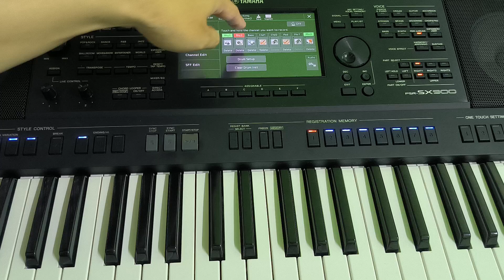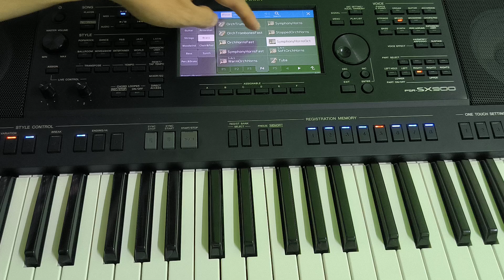黑神话悟空SX900编曲解析，节奏制作。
今天的解析影片有点长，在这里解析了我的编曲方式，音色选项，鼓组制作等等。